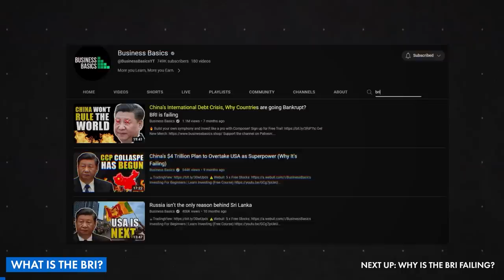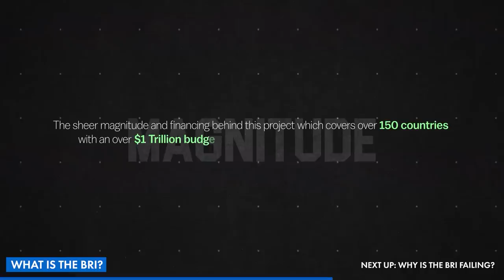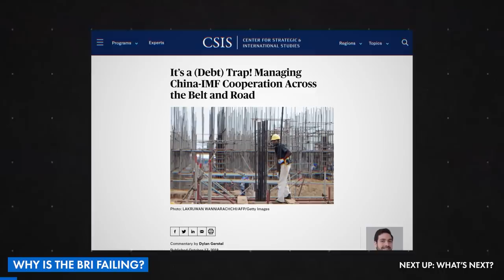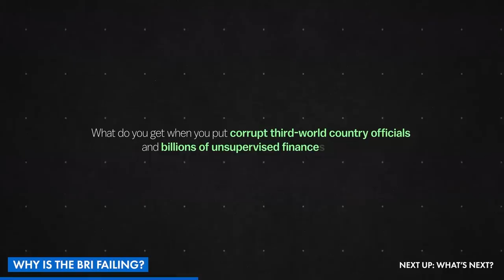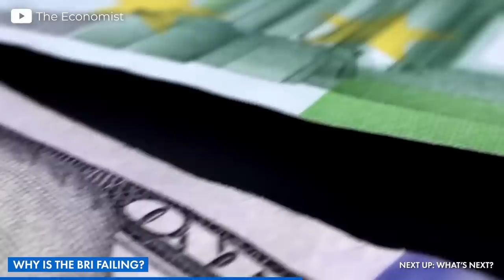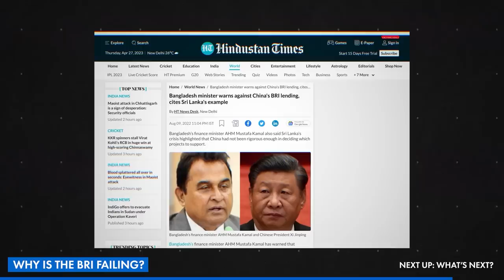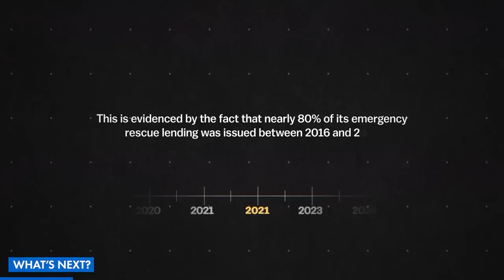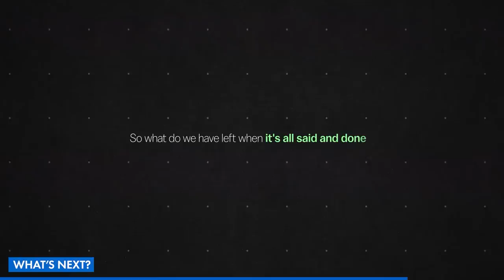China's Belt & Road Initiative will End CCP, China’s International Debt Crisis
How Belt & Road Initiative Destroying China

China’s International Debt Crisis, Why Countries are going Bankrupt? BRI is failing

Belt & Road Initiative (BRI) is total Failure. CCP Failing